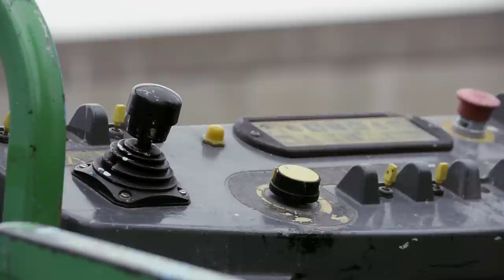Mural on a Parking Deck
Video by Alex Coyle
Music: “Big Bad Trumpet Player” by Kormac